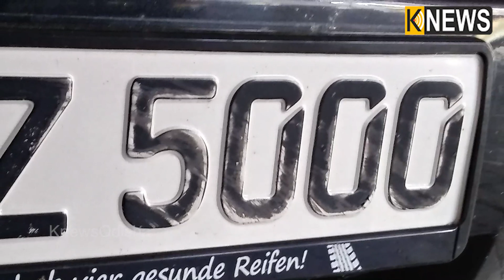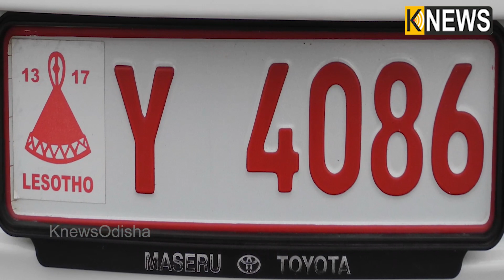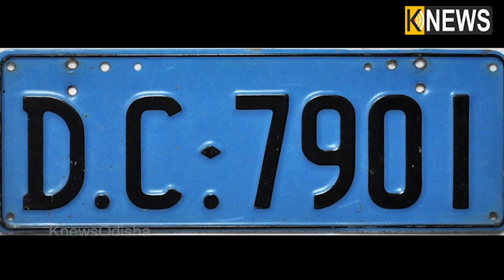କାରର ନମ୍ବର ପ୍ଲେଟରେ କାହିଁକି ରଙ୍ଗ ଅଲଗା ଅଲଗା ଥାଏ ଜାଣନ୍ତୁ || Knews Odisha